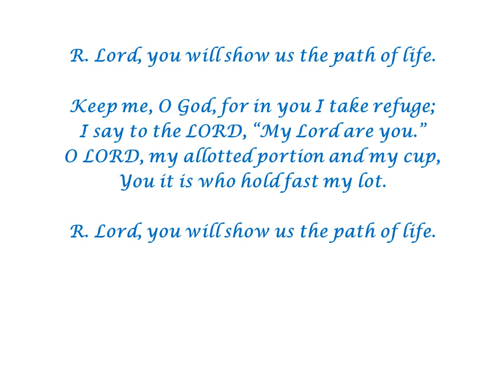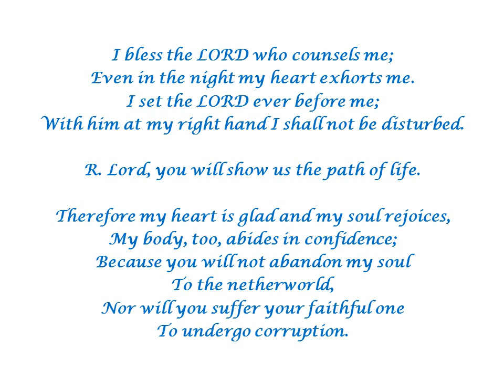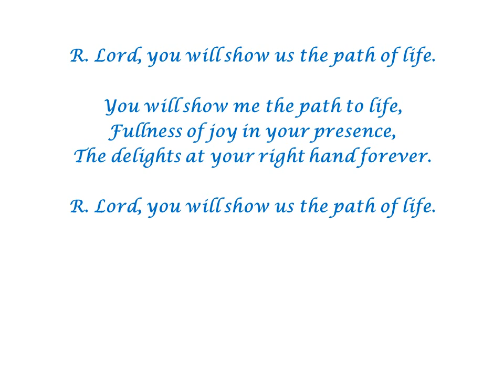Psalm 16 (Lord, You Will Show Us the Path of Life) by Ron Haeske - 04/26/20 song setting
Responsorial Psalm for Sunday April 26, 2020